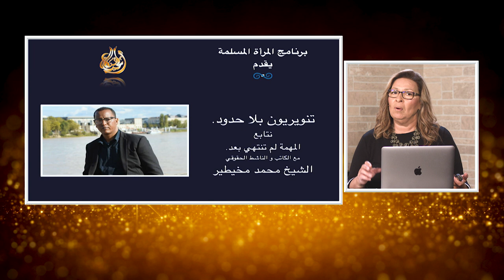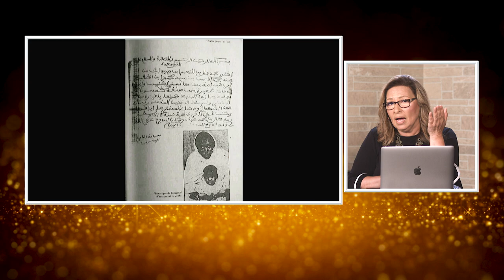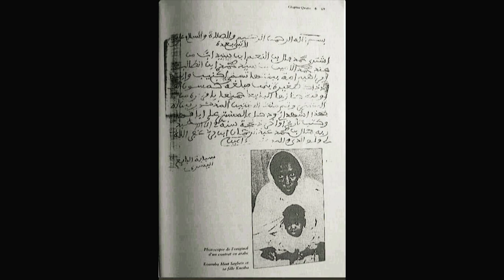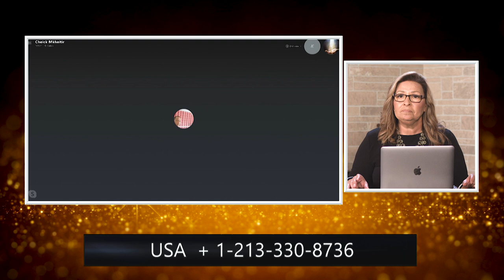المرأة المسلمة | الحلقة رقم 480 | تنويريون بلا حدود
ضيفي في حلقه هذا الاسبوع الشيخ محمد مخيطير من موريتانيا
التنوير في عصرنا هذا من المهام السامية و الخطره في نفس الوقت
يدفع معتنقيها اثمانا غالية و يتهموا بالكفر و الزندقة و شق الصف
لماذا يعتبر المسلمون التنوير تهديدا مباشرا للاسلام ؟
و ما هو المفهوم الحقيقي للتنوير؟